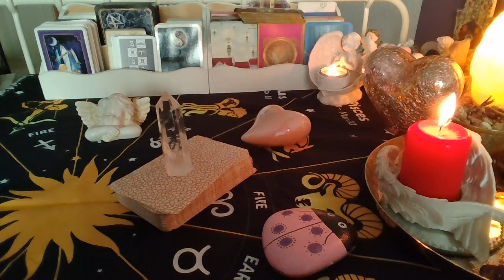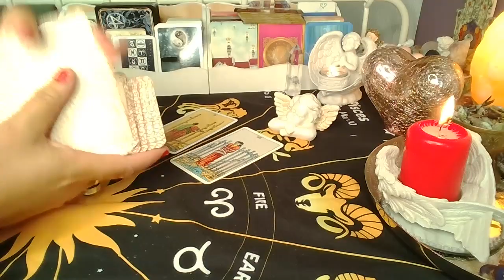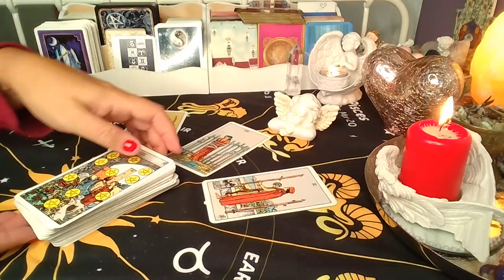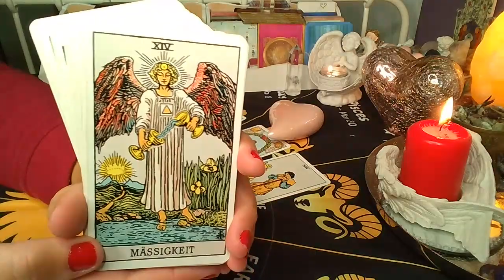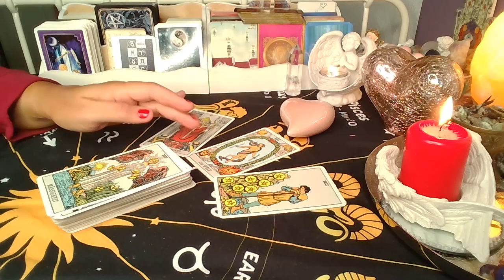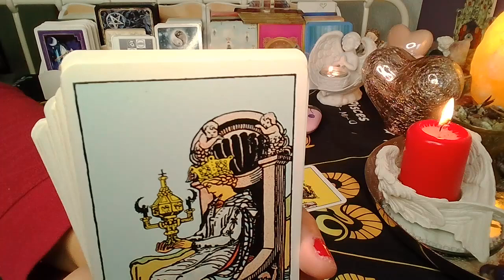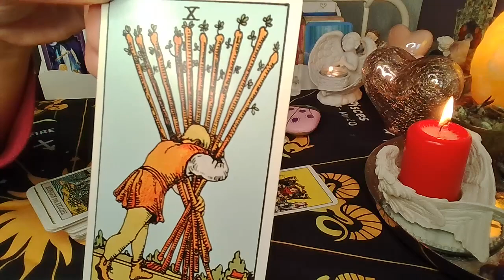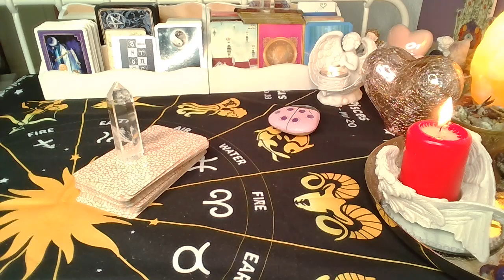ORAKEL ❤️ CO W MILOSCI W PAZDZIERNIKU? ❤️ Karty TAROTA❤️wybierz grupe❤️ wrozby porady magia ❤️